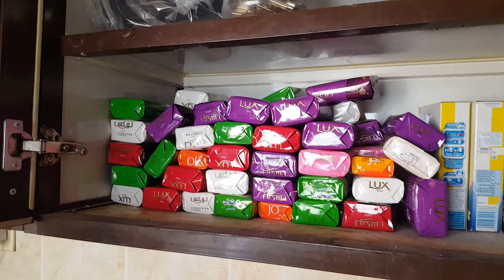My Room in Saudi jubail city